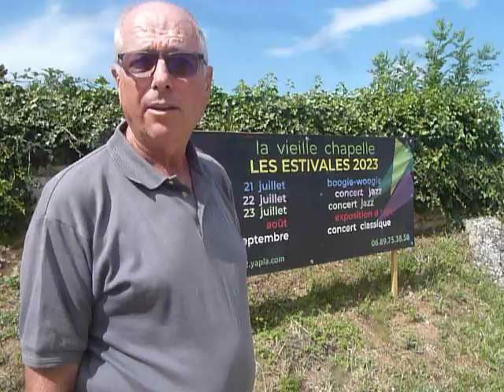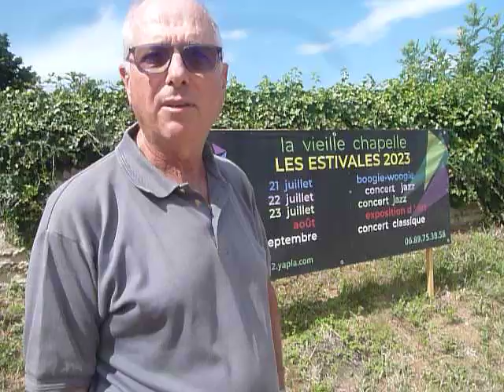Festival 2023 vieille chapelle La Chapelle Villars 001 Joel Moulin président le programme